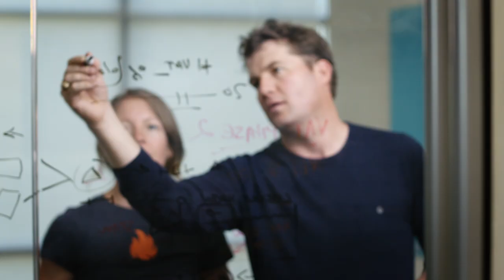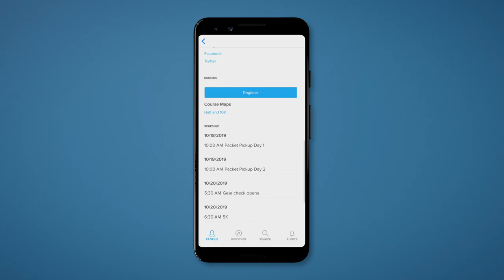Adyen & Athlinks Case Study